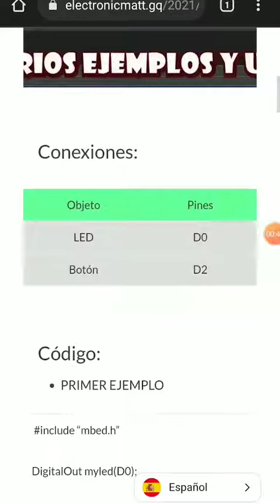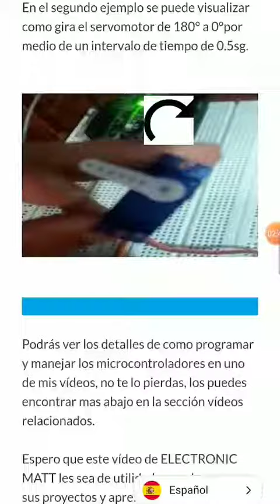🤔Como probar tus sensores y microcontroladores Arduino o Mbed de manera fácil y rápida !!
📌Pagina web

00:00 Introducción
00:12 ¿Como hacerlo?
00:44 Ejemplo de uso
01:17 Invítame un café !!
01:31 Contáctanos !!

📝En este video aprenderán a ejecutar sus sensores y microcontroladores de distintas formas y con variedad de ejemplos para que les resulte mas fácil y divertido aprender este tipo de programación de microcontroladores en este entorno de desarrollo por medio de la pagina web de Electronic matt.

Credit: Music: Feel the groove - Queens Road, Fabian Graetz